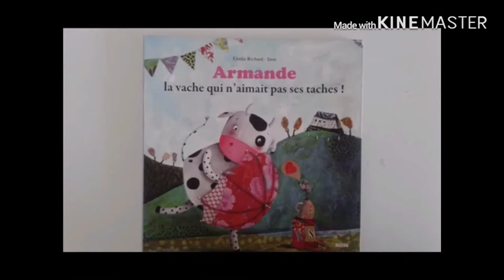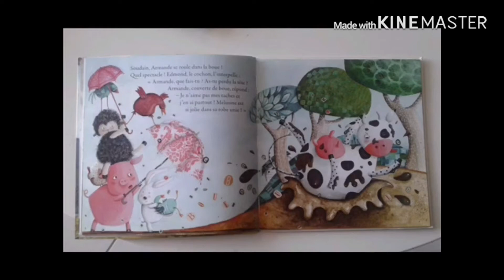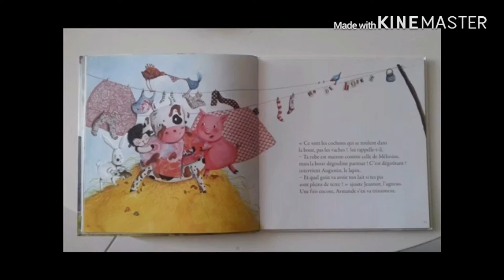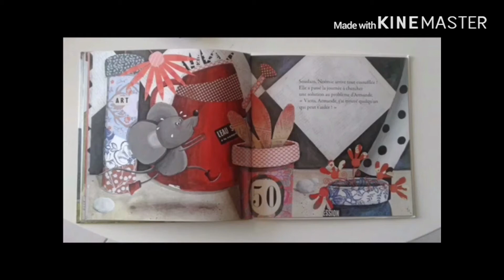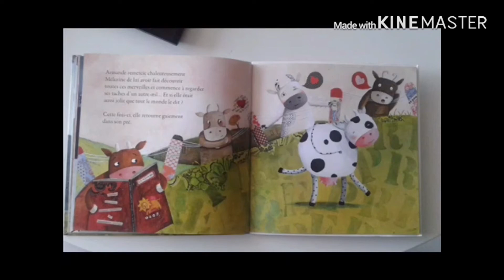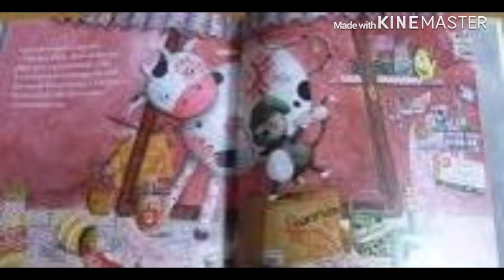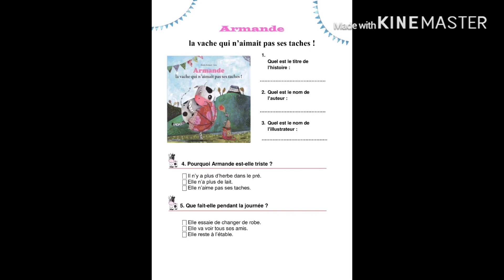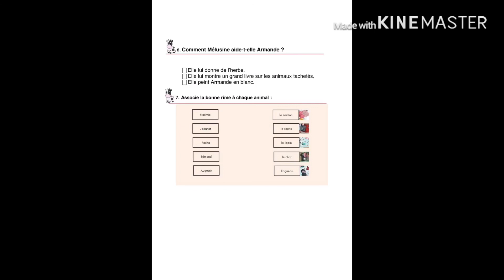Expression orale cp Armande la vache qui n'aimait pas ses taches !🐮🐮